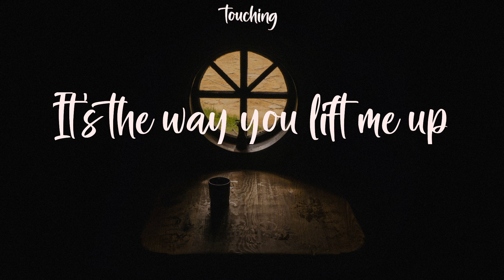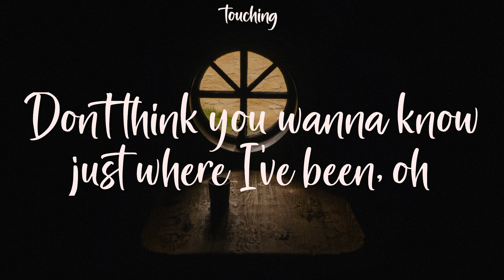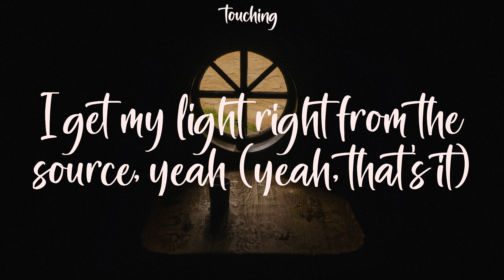Peaches - Justin Bieber (Lyrics)